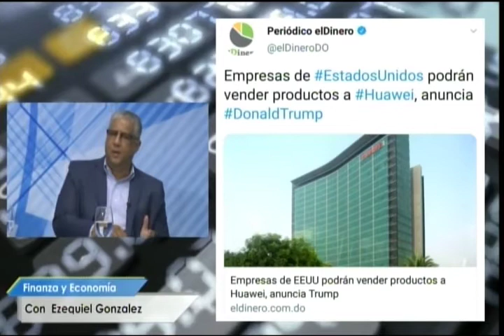Contacto Diario Ezequiel Gonzalez habla de la unión de China y Estados Unidos